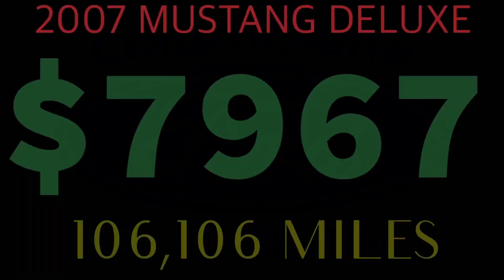2007 Mustang Deluxe V6 4Sale at Columbiana Ford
A short walk around video on this 2007 Ford Mustang Deluxe V6 by Brandon Greene at Columbiana Ford.